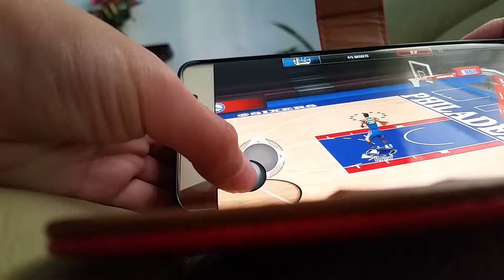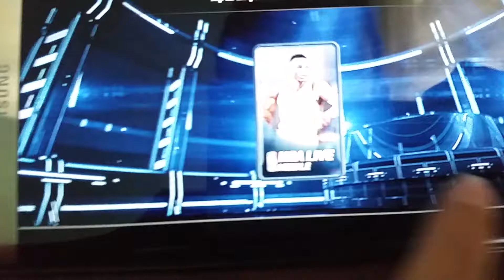Durant For That 3! | NBA live Mobile #2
Sorry if this sucks